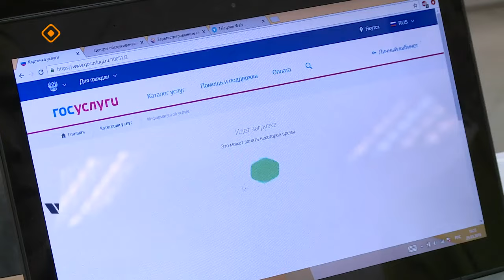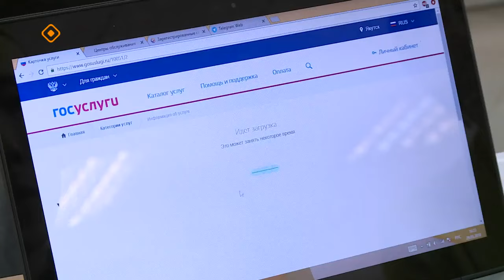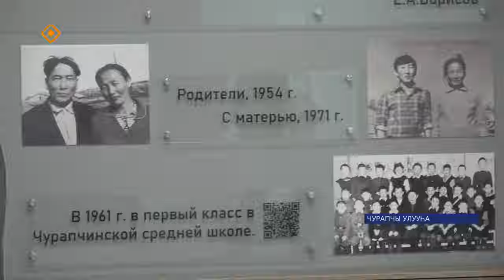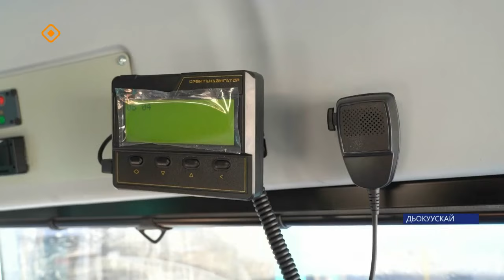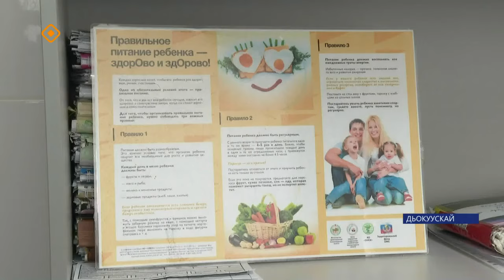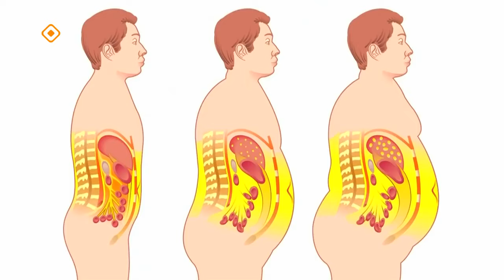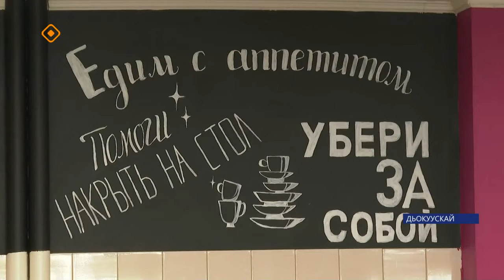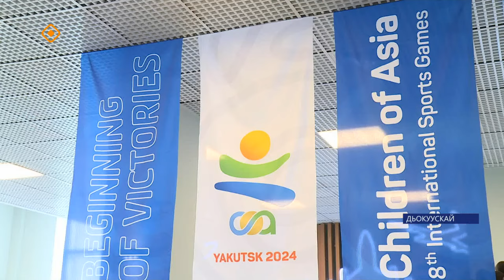«Саха сирэ» информационнай биэрии. Кулун тутар ый 12 күнэ 20:30